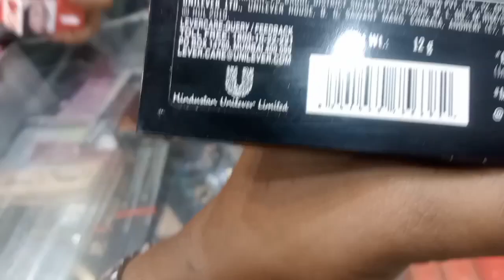आईकडे जाण्याअगोदर केली राखी खरेदारी 💁.. भाच्ची साठी surprise 🎁..